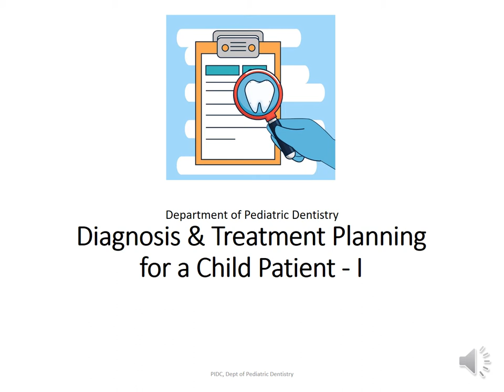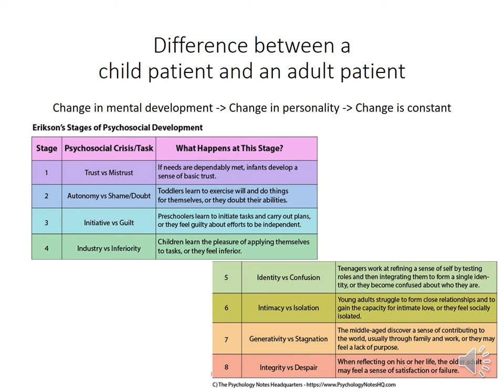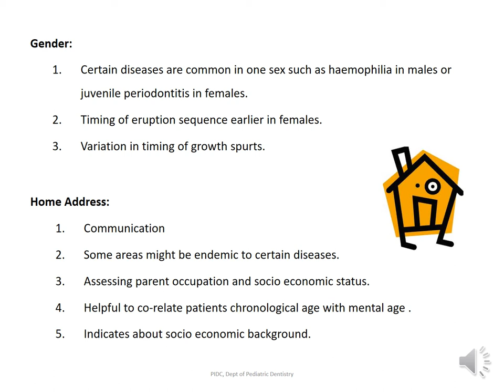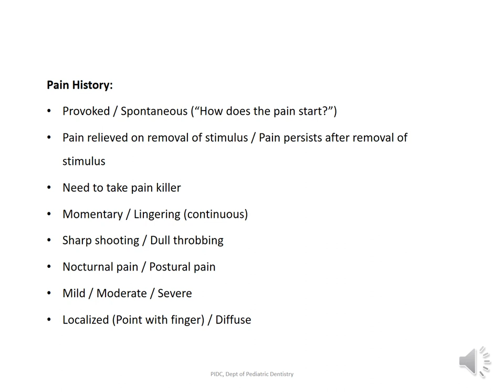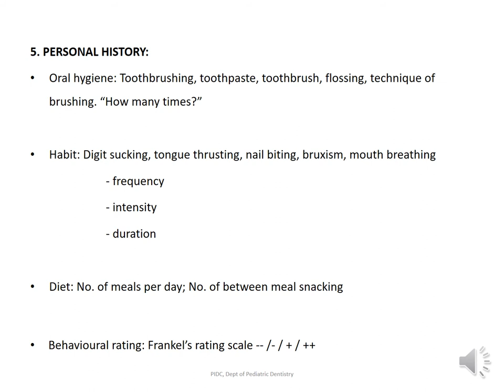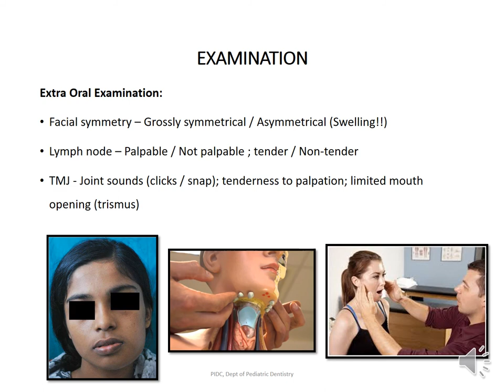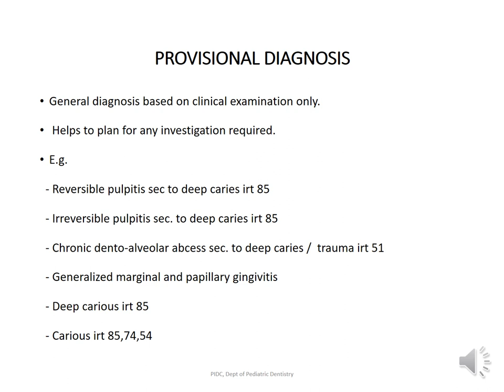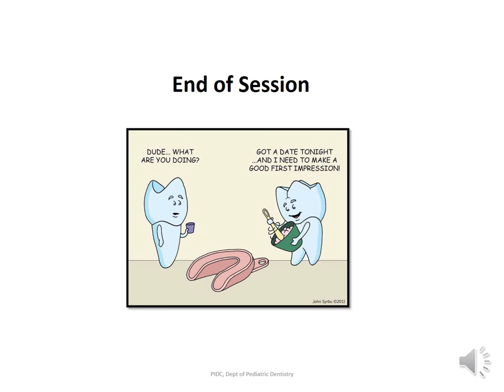Diagnosis & Treatment Planning for a Child Patient - I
Topic: Diagnosis & Treatment Planning for a Child Patient - I
Date: 12/04/2021
Batch: Class of 2023
Dept.: Orthodontics & Pediatric Dentistry